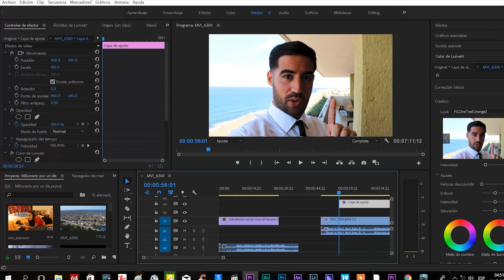COMO EXPORTAR VIDEOS con la MEJOR CALIDAD para Subir a YOUTUBE | EL BITRATE Y SU TRUCO en YOUTUBE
COMO EXPORTAR TUS VIDEOS PARA YOUTUBE CON LA MEJOR CALIDAD / EL BITRATE Y SUS SECRETOS

Este Tutorial tiene el objetivo de desvelar el truco de cómo lograr que tus videos se vean mucho mejor en la plataforma y que las limitaciones de Bitrate y Resolución no te afecten tu contenido.

📹📷Equipo que usó:

-LENTES -

EF 85 mm 1.8 USM
EF 50 mm 1.8 STM
EFS 55-250mm STM
EFS 18-135 mm STM
EFS 24 mm 2.8 STM
EFS 10 -18 mm STM
EF 75-300 mm STM

•Micrófonos:   Rode VIDEO MIC
                         Neewer N-81

Estabilizador: Neewer Rig Shoulder

Gimbal DSLR : Zhiyun Webhill S

Gimbal:Zhiyun Smooth 4

Steadycam : Neewer